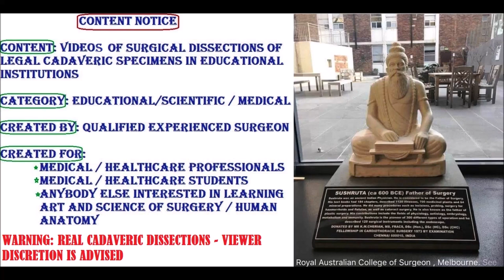ABDOMEN WALL Fascia Muscles Sheath Linea Alba and Clinicofunctional Aspects – Sanjoy Sanyal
This video shows the detailed architecture of the Anterior Abdominal Wall, Rectus Sheath and Inguinal Canal from 2 different perspectives, from both sides. The specimen was harvested from a cadaver.
Cameraperson was Kendall Cumberbatch., using my Samsung Galaxy S8 with its 8 MP rear and 12 MP front-facing cameras. Your acquiescence in this regard is much appreciated!